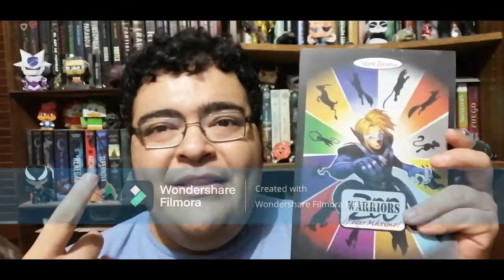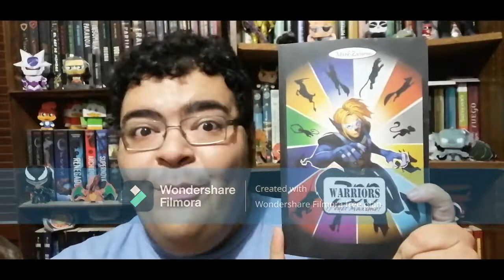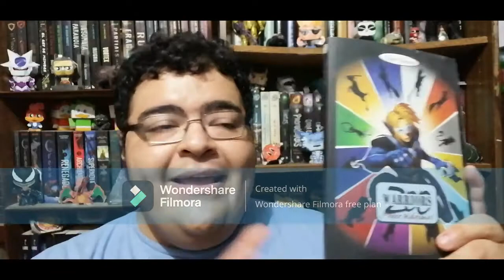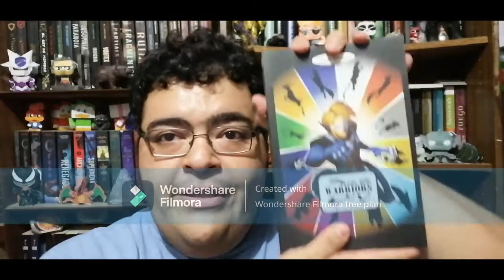Reseña: Zoo Warriors, Poder al Máximo, Mark Zacarias; Las Puertas de La Literatura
entrevista con el autor

Mis libros estan a la venta en amazon en ambos formatos, Papel y digital

Mis Paginas:

El Engaño

Contactame en

GoodReads

Wattpad

BEEK

Gracias...